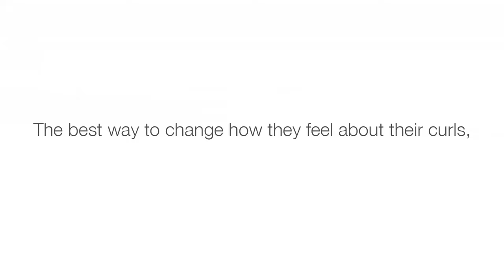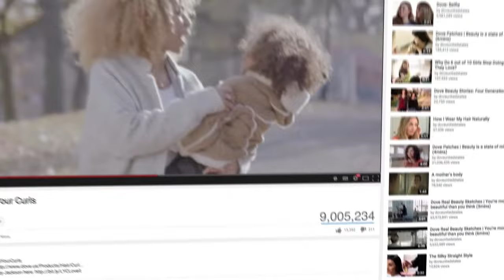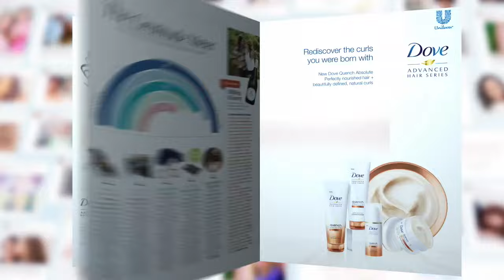Dove ~ "Love my Curls" campaign :)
I was hired to provide the voice for part of Dove's "Love my Curls" campaign over the past couple of years ~ The video content and music are NOT my property and there is no copyright infringement intended  ~  I am simply  uploading to share my voiceover :)  as I am so proud to be a part of such a quality syndicated digital short.

These guys are fantastic to work with  ~ very grateful.